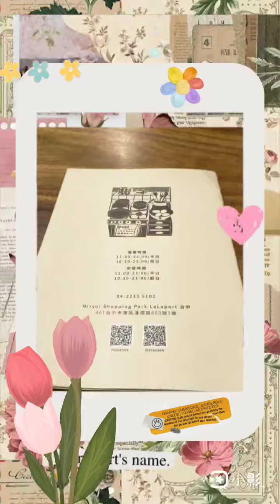台中近建國市場對面的新商圈Lalaport 大阪燒為主的專門店，當地的業者有說明莎拉吧，是吃到飽的哦！由手機Qrc 掃描點餐和專人幫忙介紹點餐服務喔！